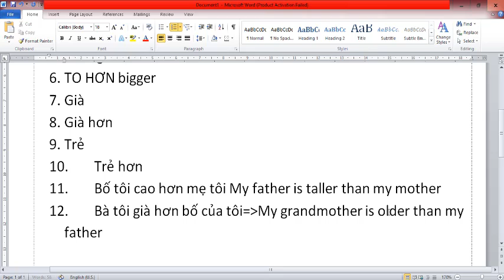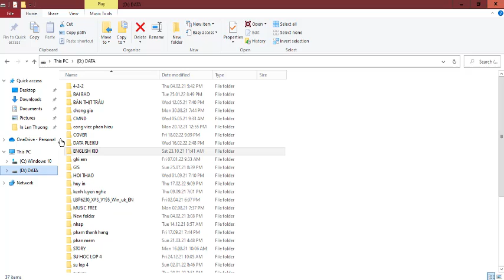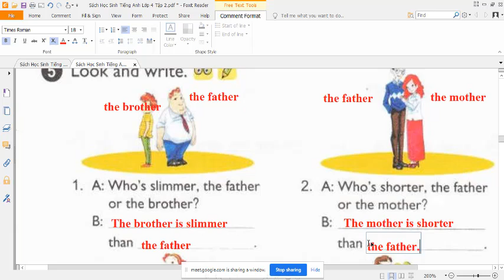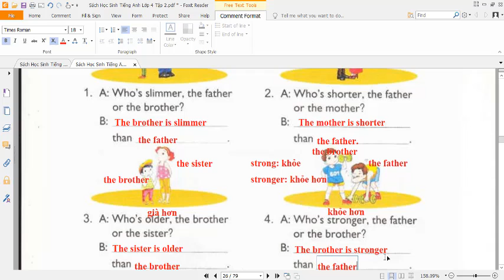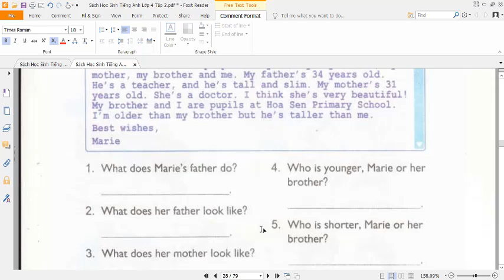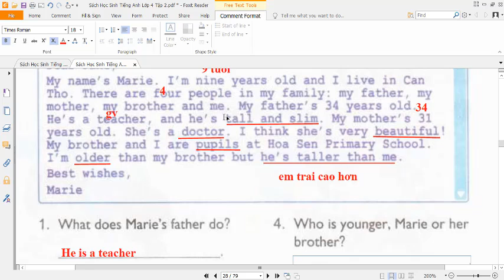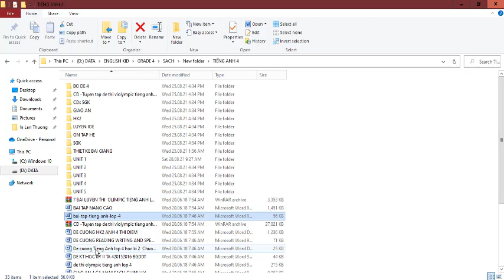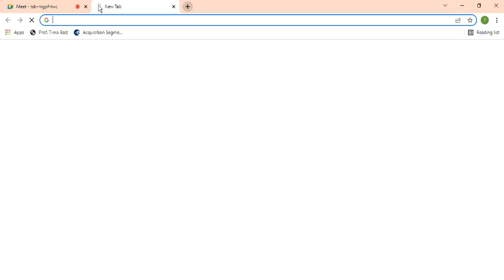Tiếng Anh 4 Unit 14 (Lesson 2,3)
HƯỚNG DẪN CÁCH TÌM VIDEO THEO TỪNG KHỐI LỚP:
Lớp 6
Lớp 7
Lớp 8
Lớp 9